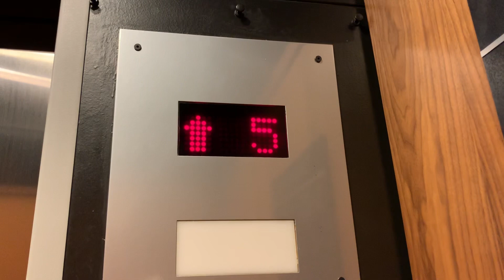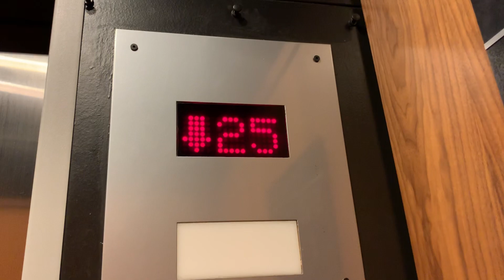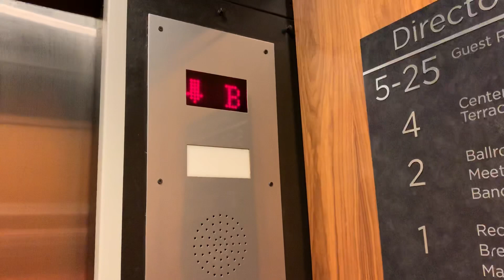FAST Westinghouse traction elevators @ Hyatt Regency Rochester, NY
(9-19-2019) Here is a quick video of the Westinghouse elevators at the Hyatt Regency in Downtown Rochester! 😇 While not the most exciting elevators, it is always nice to see an old Westy, especially ones with the infamous dinner bell. 🤠🤩😁